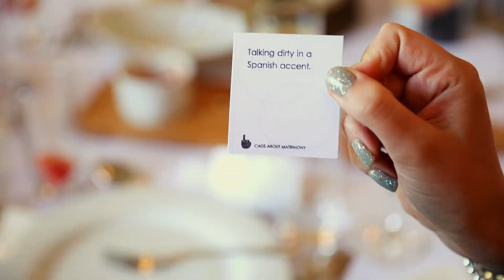Groom sheds a tear during the vows, you know it's true love - Beaconside House Bideford Wedding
Need someone to film your wedding?

Lauren and Cory fall more in love with each other every day.
Their wedding at Beaconside House, Bideford was a day of love laughter and plenty of silliness. It was shared with their friends and family with them at the centre. They were lucky enough to sneak off to Instow Beach for some sea air before heading back to party the night away.

Wedding Team
Videography - Andy Casey Photography & Video
Photography - Indigo Perspective
Venue - Beaconside House